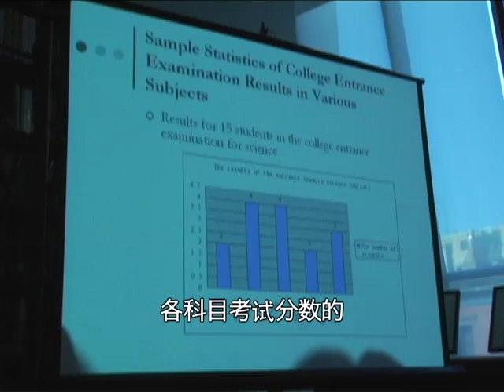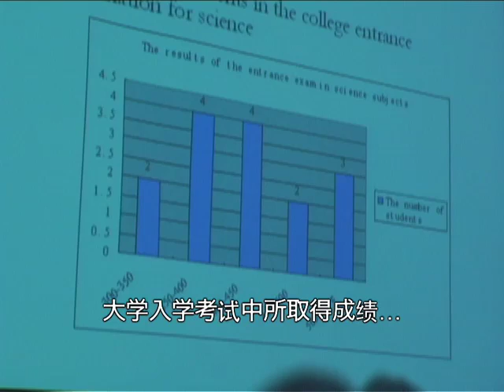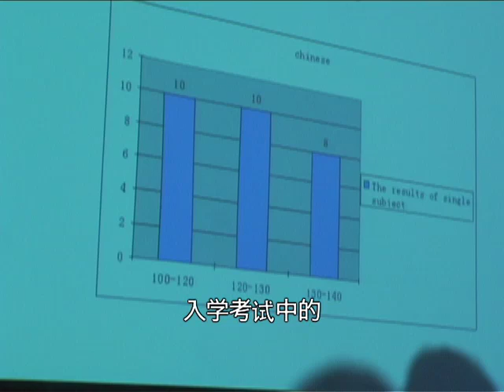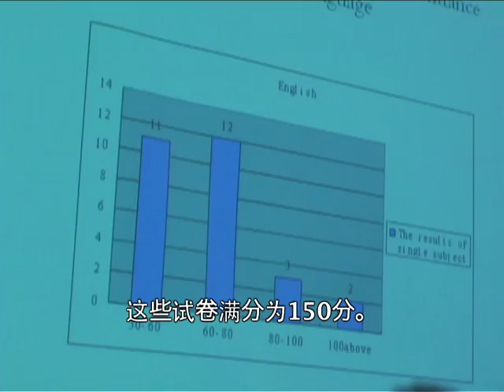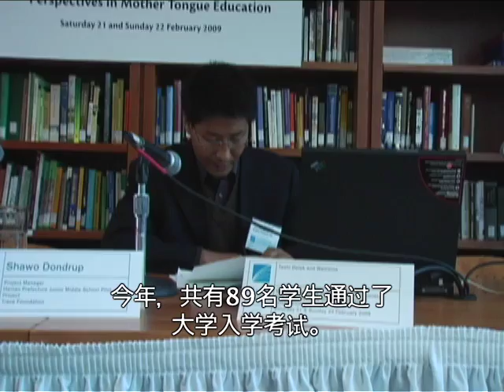4 of 4 Chinese Subtitle. Shawo Dondrup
Reflections on Mother Tongue Education in Minority Areas (Chinese Subtitle)